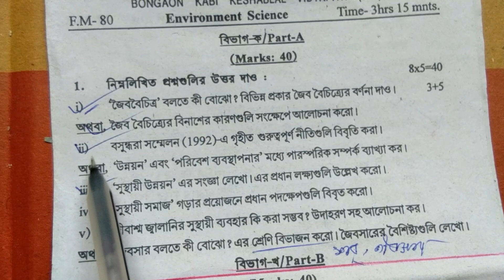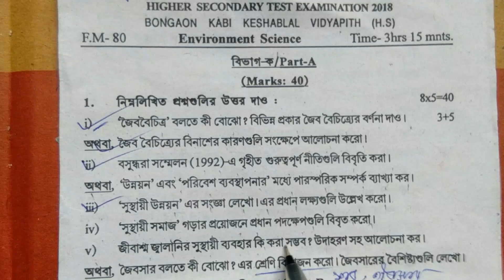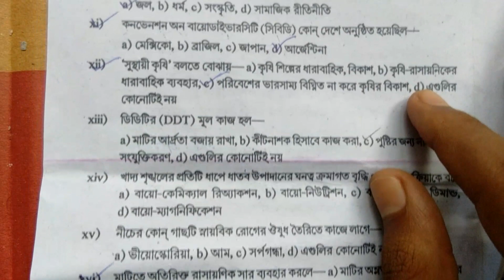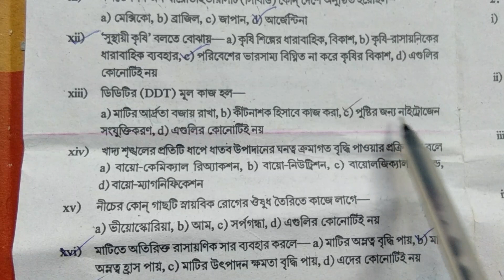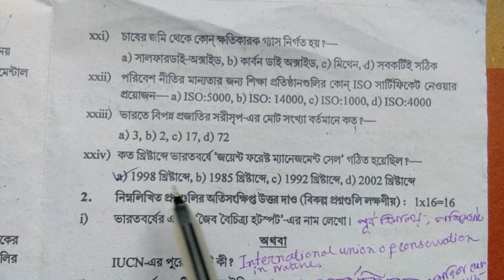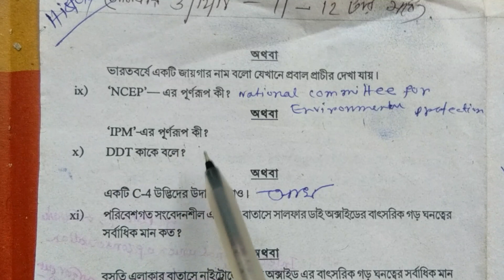উচ্চ 2020-র টেস্ট পরীক্ষাতে এই প্রশ্নগুলি আসার সম্ভাবনা প্রবল। H.S 2020 test exam suggestion.